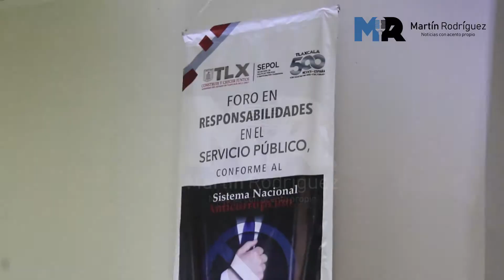Inauguran foro “Responsabilidad en el Servicio Público, conforme al Sistema Nacional Anticorrupción